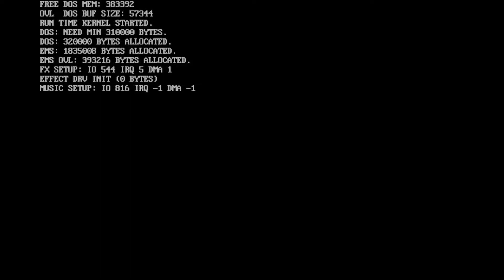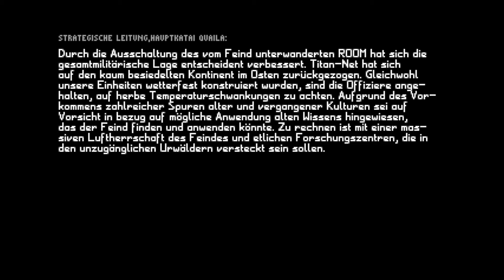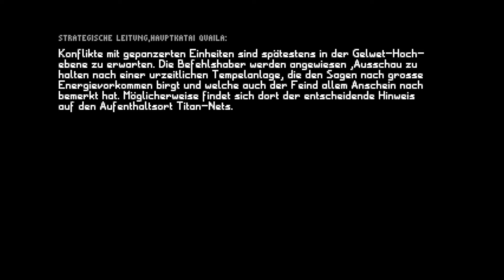Battle Isle 2 - deutsch - Folge XXXIX - GEDEROM (5) - Let's play!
Battle Isle 2 ist ein Strategiespiel-Klassiker von Blue Byte aus dem Jahre 1994. Auf farbenfrohen und lebendigen Karten, die in Sechseckraster unterteilt sind, verschiebt der Spieler gegen den Computergegner (oder einen menschlichen Mitspieler) Einheiten und lässt diese gegeneinander kämpfen. Der bessere gewinnt!

Die Verteidigung von TITAN bricht in sich zusammen. Da gibt es keinen Hoffnungsschimmer mehr für ihn. Auch die Partisanen bekommen ihr Fett weg, so dass einem Sieg nichts mehr im Wege steht. Doch seht selbst!